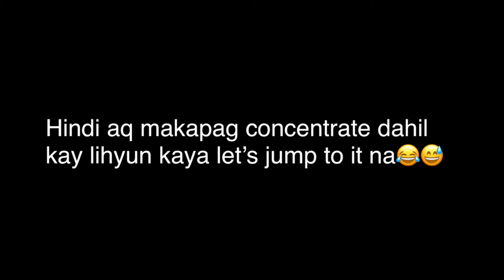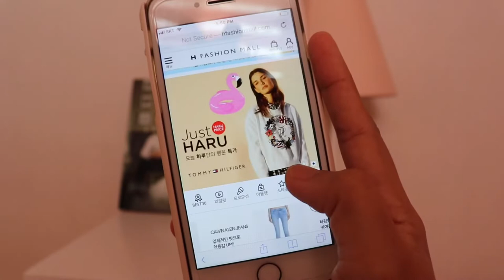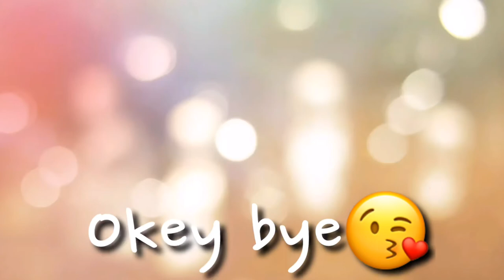Try On HAUL 🌸 l My 2019 FASHION LOOKBOOK 🌷